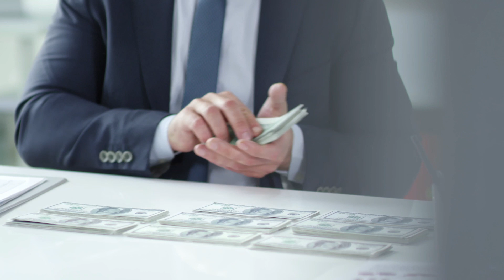*LA VIDA ES SUEÑO* - ESCENA XIX - Pedro Calderón de la Barca - Voz y edición M. Argüeso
*LA VIDA ES SUEÑO* - JORNADA III - ESCENA XIX
Pedro Calderón de la Barca.  🎧

 [SEGISMUNDO]
Es verdad, pues: reprimamos
esta fiera condición,
esta furia, esta ambición,
por si alguna vez soñamos.
Y sí haremos, pues estamos
en mundo tan singular,
que el vivir sólo es soñar;
y la experiencia me enseña,
que el hombre que vive, sueña
lo que es, hasta despertar.

Sueña el rey que es rey, y vive
con este engaño mandando,
disponiendo y gobernando;
y este aplauso, que recibe
prestado, en el viento escribe
y en cenizas le convierte
la muerte (¡desdicha fuerte!):
¡que hay quien intente reinar
viendo que ha de despertar
en el sueño de la muerte!

Sueña el rico en su riqueza,
que más cuidados le ofrece;
sueña el pobre que padece
su miseria y su pobreza;
sueña el que a medrar empieza,
sueña el que afana y pretende,
sueña el que agravia y ofende,
y en el mundo, en conclusión,
todos sueñan lo que son,
aunque ninguno lo entiende.

Yo sueño que estoy aquí,
destas prisiones cargado;
y soñé que en otro estado
más lisonjero me vi.
¿Qué es la vida? Un frenesí.
¿Qué es la vida? Una ilusión,
una sombra, una ficción,
y el mayor bien es pequeño;
que toda la vida es sueño,
y los sueños, sueños son.

*LIFE IS A DREAM* - DAY III - SCENE XIX
Pedro Calderon de la Barca

  [SEGISMUNDO]
It is true, then: let us repress
this fierce condition,
this fury, this ambition,
in case we ever dream
And yes we will, well we are
in such a strange world,
that living is only dreaming;
and experience teaches me
that the man who lives, dreams
what it is, until waking up.

He dreams the king who is king, and he lives
with this deceit commanding,
disposing and governing;
and this applause, which he receives
borrowed, in the wind writes
and into ashes he turns him
death (strong misfortune!):
that there are those who try to reign
seeing that he has to wake up
in the sleep of death!

He dreams the rich in his wealth,
what more care he offers her;
the poor man who suffers dreams
his misery and his poverty;
dreams the one who begins to thrive,
dreams the one who strives and pretends,
dreams the one who wrongs and offends,
and in the world, in conclusion,
everyone dreams what they are,
although no one understands it.

I dream that I am here
of these prisons loaded;
and I dreamed that in another state
I saw myself more flattering.
What is life? A frenzy.
What is life? An illusion,
a shadow, a fiction,
and the greatest good is small;
that all life is a dream,
and dreams, dreams are.

descargar gratis música Uncatchable